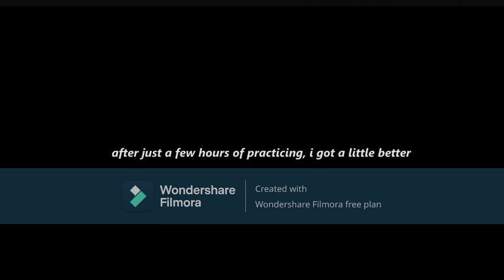VENOM SHOWCASE (HARDWORK)